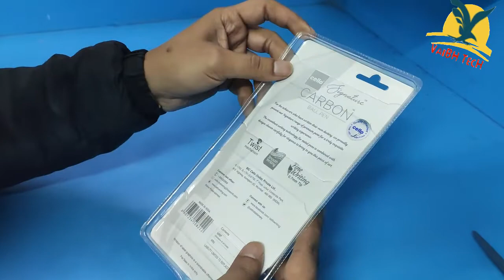Cello Signature Carbon Ball Pen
Carbon is pitched to transform to the sensational black beauty and delivers the smooth writing experience.

Premium metal pen with smooth writing ball pen ink
Classy all-black look with matte black finish
Twist mechanism for smooth tip-in-tip-out in a single twist
Free storage-cum-gifting box included in the pack